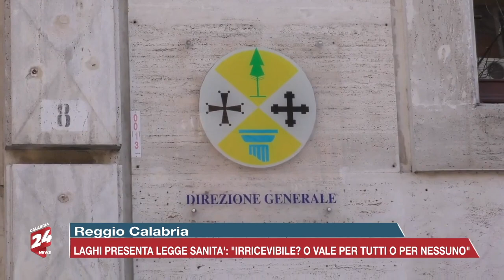Calabria News 24 Informa - Edizione della Sera